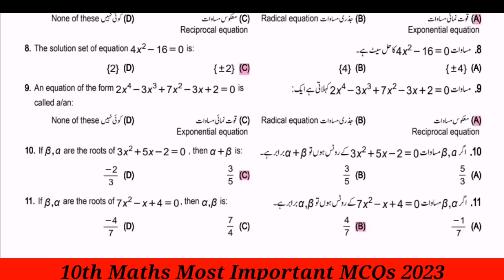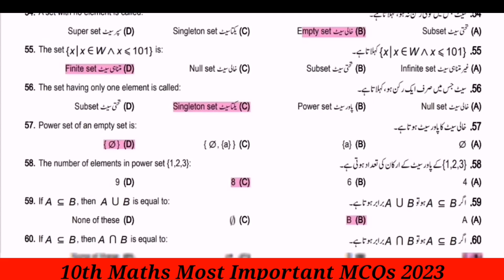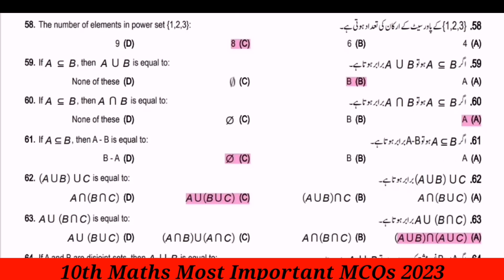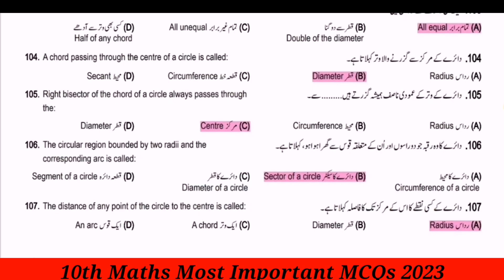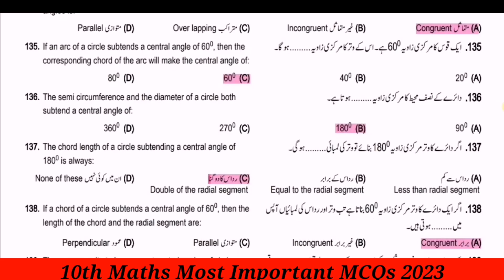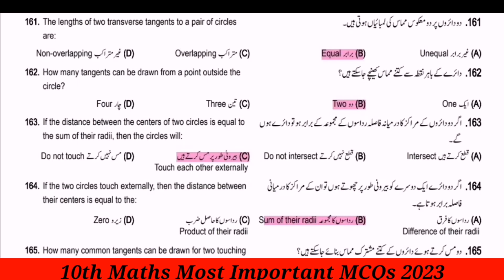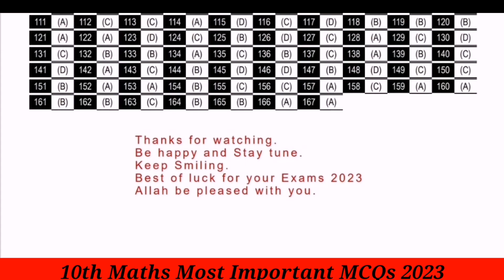10th Maths Most Important Solved MCQs 2023 || 10th Math Objective Question 2023 || Kabir Ali Saeed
I hope so you are good in health and wealth. Dear brother and sister Online Teacher Kabir Ali Saeed is a single platform there you can get all updates about education.
Like Previous year Online Teacher Kabir Ali Saeed has bought for you 9,10,11,12 Classes Most important MCQs 2023.

10th Class Math Objective Question 2023
10th Maths Most Important MCQs 2023
10th class math guess paper 2023,
math important question class 10,
10th class math paper 2023,
math ka paper 10th class 2023,
math board paper 2023 class 10,
math model paper 2023 class 10,
10 class guess paper 2023,
math paper 2023 class 10,
10 class ka math ka guess paper 2023,
10 class scheme 2023,
2023 board paper math,
10th class math paper pattern 2023,
10th Class Math Important Definitions,
10th class math most important definitions 2023,
10 class math guess paper 2023,
10th class math guess paper 2023,
10th class math guess paper 2020,
10th math guess paper 2023,
10 class math guess paper 2023,
10th class math guess,
10th Class math Important Long Questions 2023 for all Punjab Boards,
10th class math guess paper 2023,
10th class math important questions 2023,
10th class math guess paper 2023 urdu medium,
10 class math guess paper 2023,
math class 10 guess paper 2023,
10th class math guess paper 2023,
10 class biology scheme 2023,
math guess paper 10th class 2023,
10th math guess Paper 2023,
math class 10 important questions 2023,
10th class math pairing scheme 2023,
math guess paper 2023 class 10,
10th class math scheme 2023,
math scheme 10th class 2023,
10th class math paper pattern 2023,
math scheme 2023 class 10,
10th class 2023 math scheme,
10th class math guess paper 2023,
Guess paper math 10th class 2023
10th class math guess paper 2023 urdu medium,
10th class math guess paper 2023 urdu medium smart syllabus,
10th pairing scheme 2023,
10th class math pairing scheme 2023,
10th math pairing scheme 2023,
10th class pairing scheme 2023,
10th class math pairing scheme 2023,
10th pairing scheme 2023,
10th class math scheme 2023,
10th math pairing scheme 2023,
10th scheme 2023,10 class math scheme 2023,
10th math pairing scheme,
pairing scheme of 10th class 2023,
10 class math scheme,
10th class pairing scheme 2023,
10th bise scheme 2023,
10th class scheme 2023,
10th class 2023 punjab board pairing scheme,
10th math paper scheme,
10th class board scheme 2023,
10th math board scheme 2023,
10th punjab board scheme 2023,
10th math pairing scheme,
pairing scheme 2023,
10th class scheme 2023,
10th class math pairing scheme 2023,
paper pairing 2023 10th biology,
10th scheme 2023,